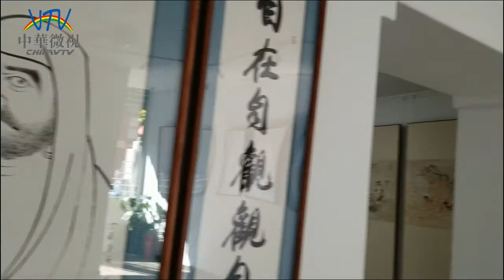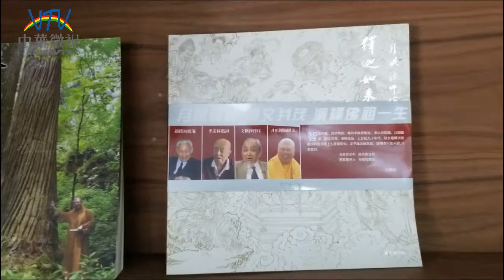如来如见见如来——月照上人禅画扫描